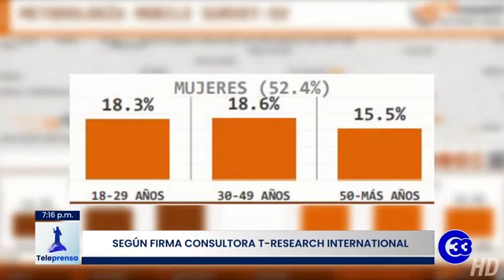Teleprensa33 | El 94.1% de la población votaría por reelección del presidente Nayib Bukele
Un nuevo sondeo de opinión pública fue revelado este jueves.